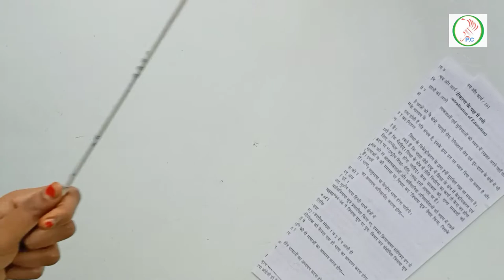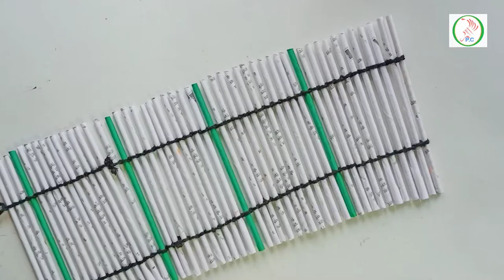How to make a simple paper basket / pen holder / handmade flower pot / How to make paper flower pot/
How to make a simple paper basket/pen holder/flower pot
How do you make an easy paper basket?
How do you make a rolled paper basket?
How do you make a paper tube basket?
How do I make a basket?
How do you make an Easter basket out of paper?
How do you make a goodie basket?
What can I use to weave a basket?
How do you make a basket out of old newspapers?
How do you make a natural fabric basket?
How do you make a paper pole?
How do you make a woven rope basket?
How do you make a paper pipe?
How do you make a string basket?
Are all baskets handmade?
How do you make a rope basket?
How do you make an Easter basket out of cardboard?
How do you make mini Easter baskets?
What can I use instead of Easter baskets?
What is a pen holder called?
What is the price of pen holder?
How do you make a single pen holder?
How can we make pen holder at home with waste material?
What is a stationery holder?
Is pen holder one word?
How do you make an ice cream stick pen stand?
How do you make a pen stand with cardboard?
What were pencil cases made of 100 years ago?
How do you make a 3d pencil holder?
How do you make a ballpen holder?
How do you make a pencil bottle holder?

 *Handmade home intrance nameplate wall hanging make by cardboard